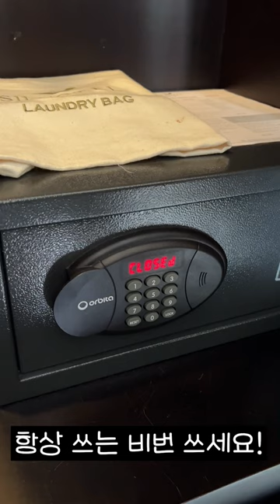호텔금고 🔒 사용법 👀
호텔에서 🔒금고🔒 사용법 👀